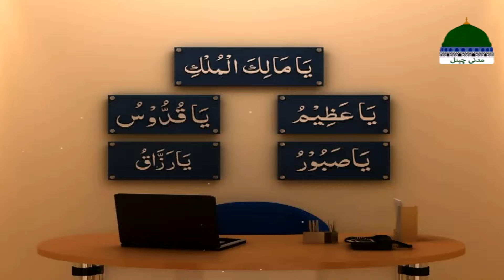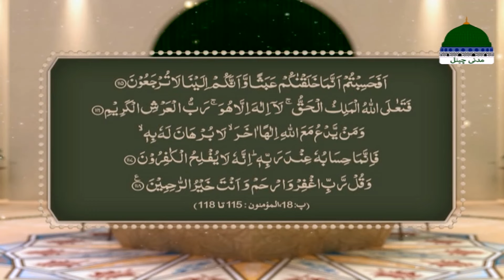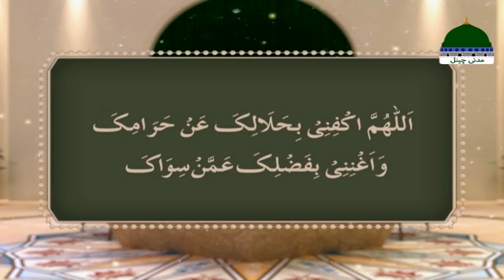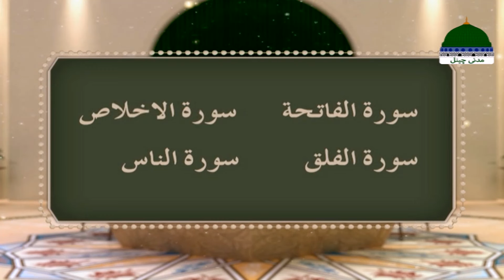Rohani Ilaj Aur Istikhara Episode 1274 | Mohammad Junaid Attari Madani | Islamic Spiritual Treatment